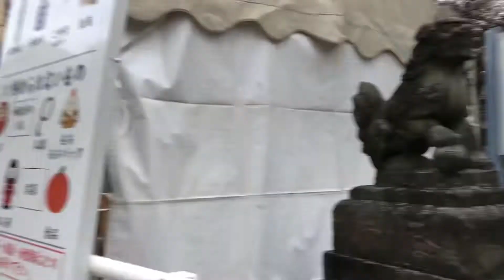2022/01/1昼の町田7 天満宮